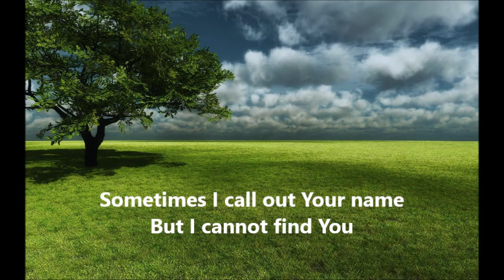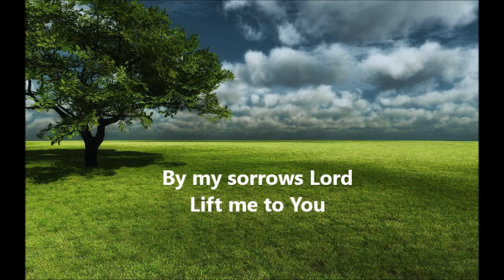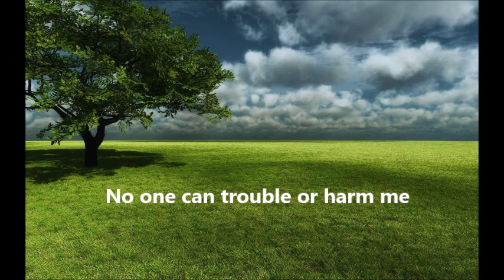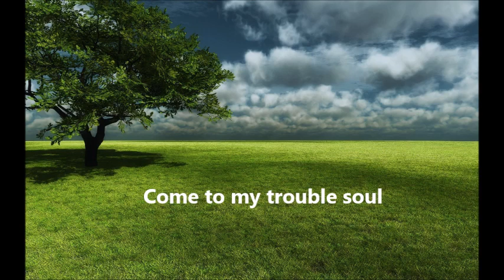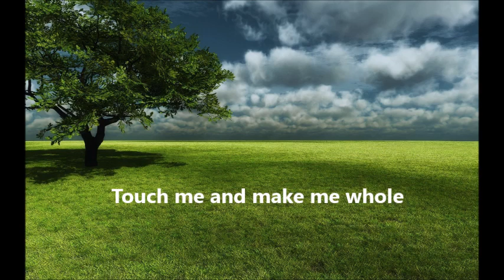Fernando Ortega Lord Of Eternity With Lyrics